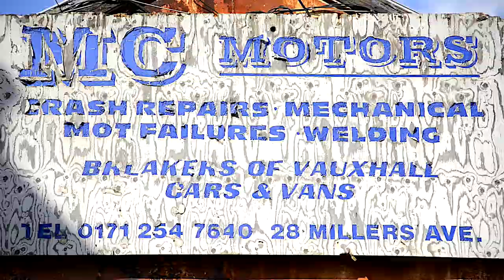Backstage Happiness for Diadora Collection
Here's a behind the scene of Happiness for Diadora 1st and 2nd Capsule Collection shooting in London.